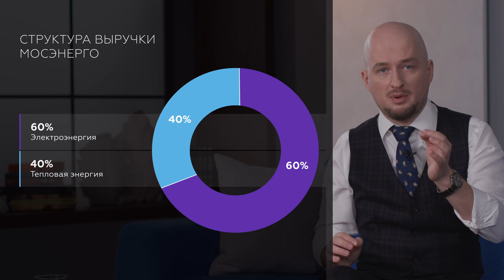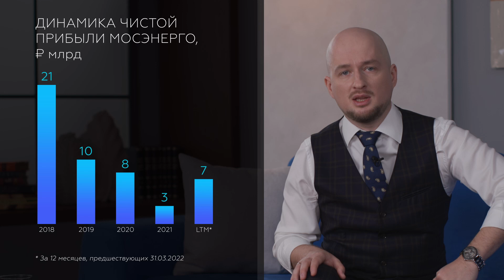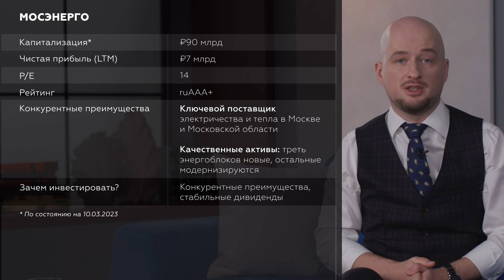Мосэнерго I Электричество в Москве и Подмосковье I Инвестиции в свет и отопление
Компания Мосэнерго обеспечивает 50% всей электроэнергии и 90% отопления в Москве и Подмосковье. Нет, компания не проводит свет и отопление напрямую в дома, а лишь генерирует и продает их.

Отопление практически не приносит компании прибыли, ведь тарифы на тепло строго регулирует государство. Однако у компании сильное конкурентное преимущество: в Москве и Подмосковье даже в кризис практически не падает потребление электричества.

Чтобы узнать о том, какие еще у Мосэнерго есть конкурентные преимущества и риски, смотри ролик.

Еще из этого видео ты узнаешь:

0:48 – историю Мосэнерго

1:46 – конкурентные преимущества

2:12 – риски компании

2:53 – что будет с акциями Мосэнерго

Информацию для выпуска подготовили: Егор Нигматзянов, Юлия Карягина, Алексей Тюрин, Михаил Яранов, Илья Иванов